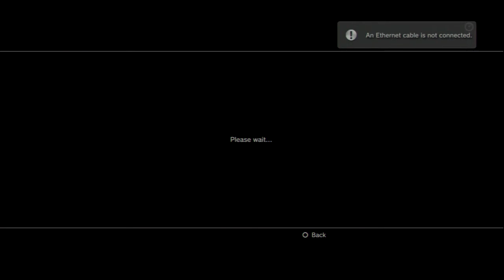2015-06-12T01:48Z - Dust 514